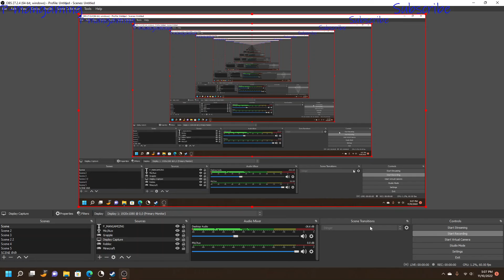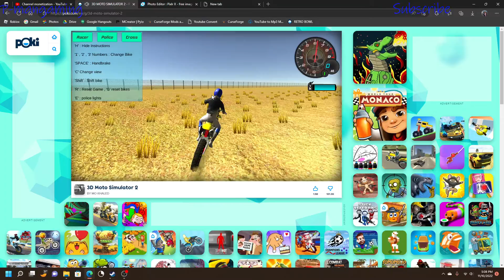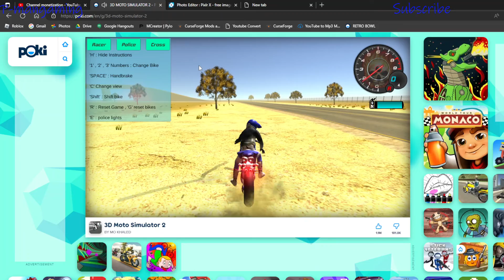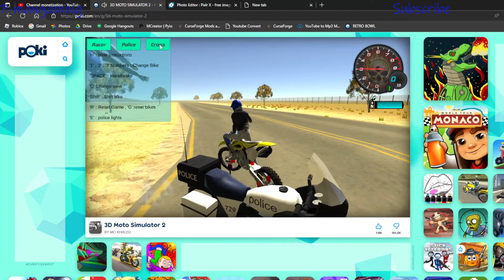I think I broke something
In this video, P-man gets in trouble with the cops